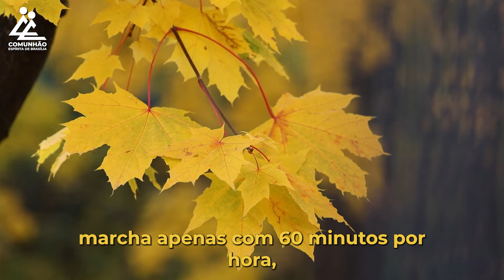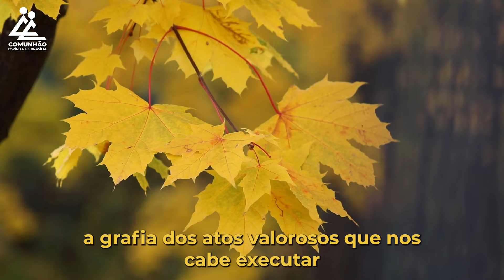A Voz do Coração | TENHAMOS PRESSA